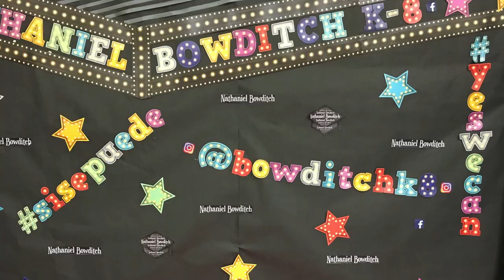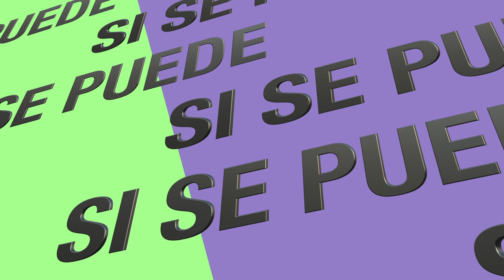Nathaniel Bowditch K-8 School Staff Video 2017-18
Nathaniel Bowditch K-8 School Staff Video to begin the year!